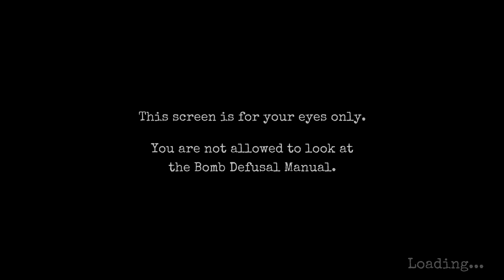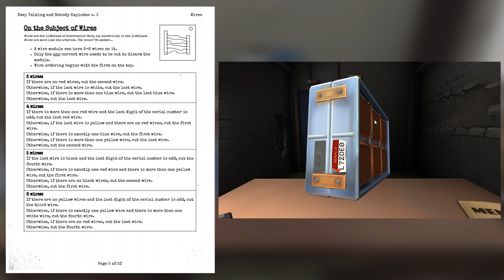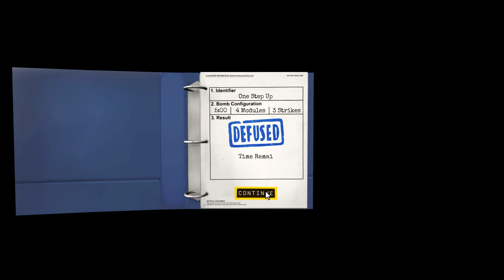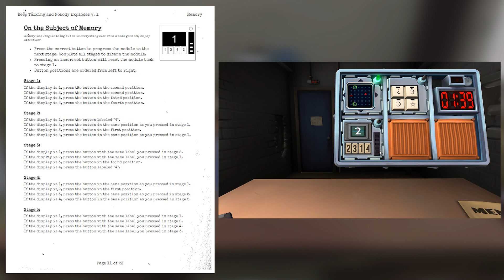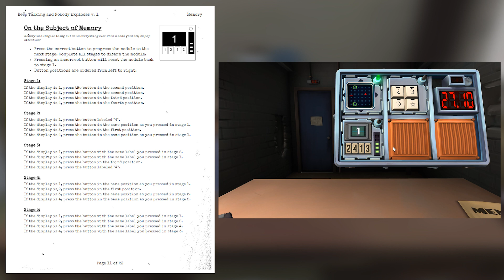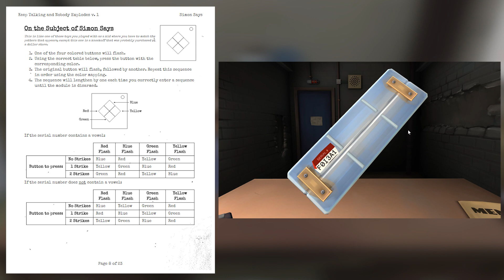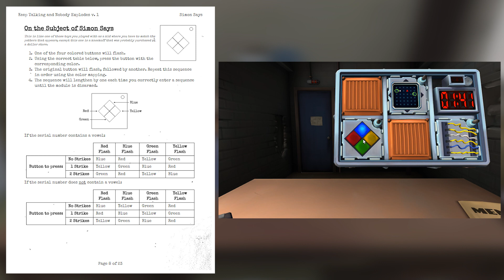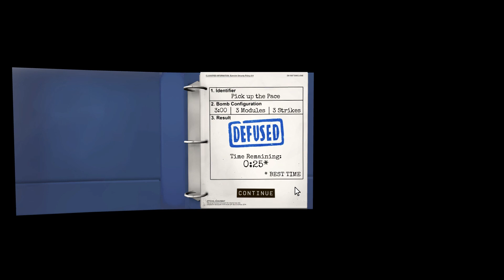Keep Talking and Nobody Explodes : Beware of Explosions #2 Funny Moments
Keep Talking and Nobody Explodes is a brilliantly simple game where one person (the bomb defuser) has the bomb but doesn't know how to defuse it, so has to communicate with the "experts" who have a manual on how to do it.